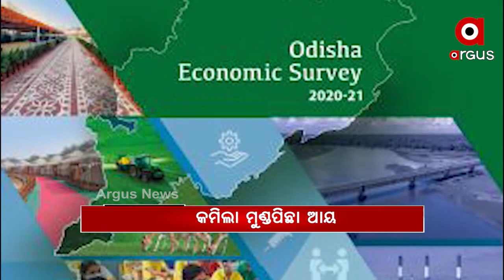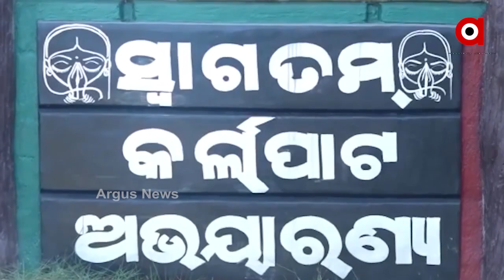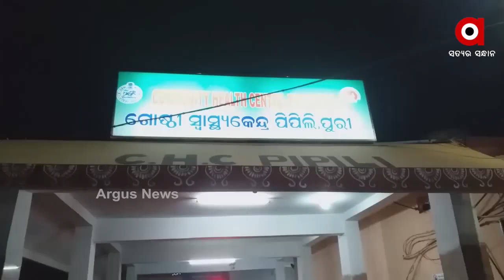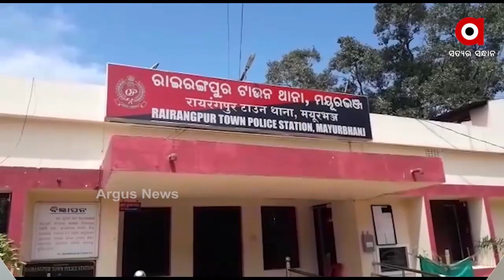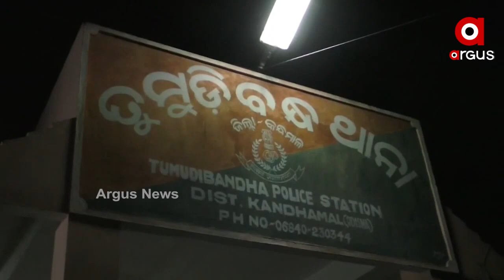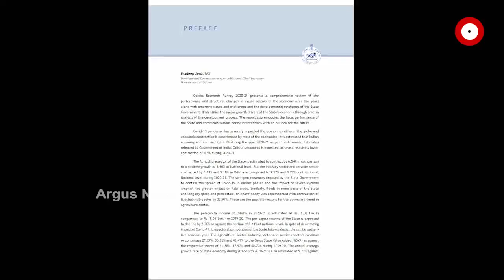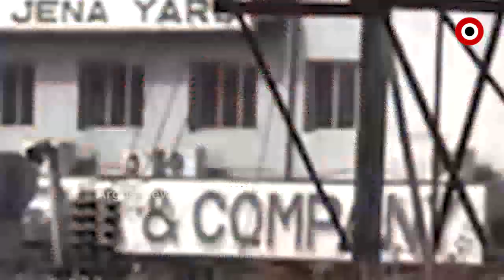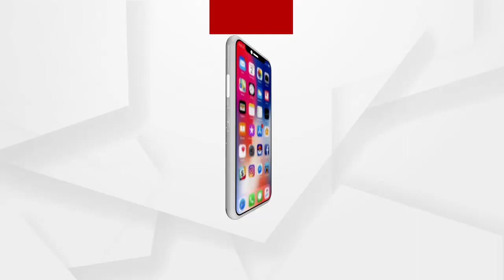Argus Update News 8Am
କର୍ଲାପାଟ ଅଭୟାରଣ୍ୟରେ ଥମୁନି ହାତୀ ମଡ଼କ.
ଉପ ନିର୍ବାଚନ ପୂର୍ବରୁ ରାଜନୈତିକ ହିଂସା
ଫୁଲବାଣୀ ଜଳେସପଟା କନ୍ୟାଶ୍ରମ ପରିଚାଳକଙ୍କୁ ହତ୍ୟା ଧମକ….
ଭାରତ ଓ ଚୀନ ମଧ୍ୟରେ ୧୦ମ ସାମରିକ ସ୍ତରୀୟ ଆଲୋଚନା.
ଅର୍ଥନୈତିକ ସର୍ଭେ ରିପୋର୍ଟରେ ରାଜ୍ୟ ବିକାଶର ସଙ୍ଗୀନ ଚିତ୍ର.
ମଣ୍ଡି କଷଣକୁ ବଳି ଗଲା ବର୍ଷା ମାଡ଼...
ପରୀ ହତ୍ୟା ମାମଲାରେ ସିବିଆଇ ତଦନ୍ତକୁ ଡରୁଛନ୍ତି କି ରାଜ୍ୟ ସରକାର...
ଝରାଫୁଲର ମୃତ୍ୟୁକୁ 25 ଦିନ ପରେବି ହଟୁନି ପରାଦା...